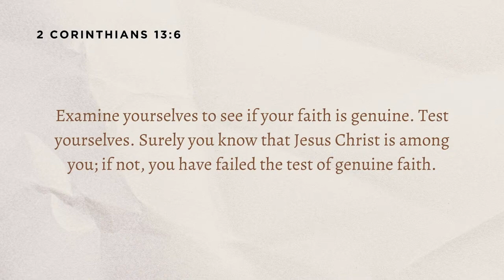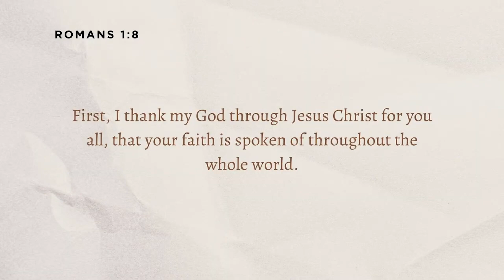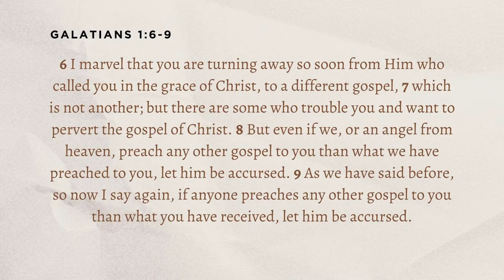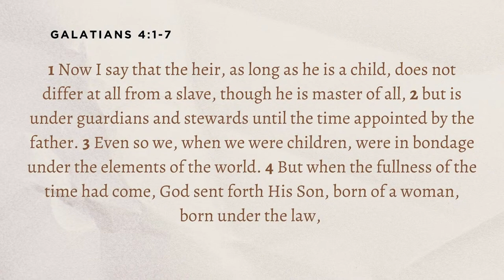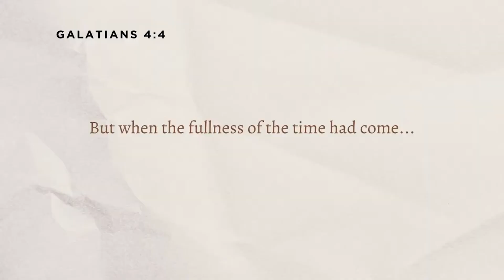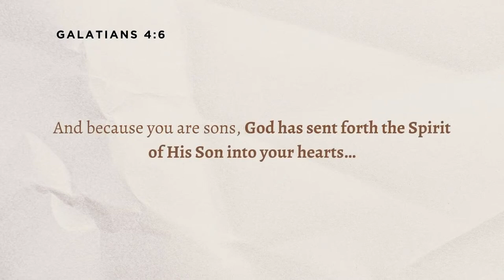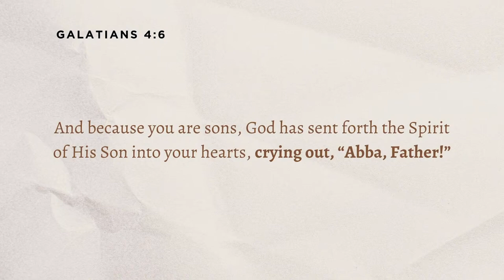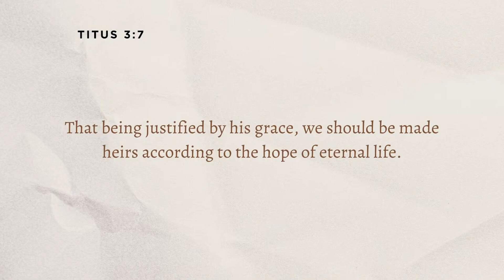An Heir Of God | Galatians 4:7-11 | Pastor Micah Stephens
In his sermon "An Heir Of God," Pastor Micah Stephens teaches from the book of Galatians, reminding us of our adoption by God and the incredible truth that we are heirs with Christ. Despite our unworthiness, God gives us everything out of His deep love for us. Pastor Micah warns against false gospels and teachings that might lead us to believe we can earn this inheritance, emphasizing that it is a guaranteed gift from God through His Spirit. He encourages us to walk confidently as those who have received this great gift.

Verse References: Galatians 4 verses 7-11, 2 Corinthians 13 verse 6, James 1 verses 23-24, 2 Corinthians 13 verse 10, Romans 1 verse 8, 1 Corinthians 1 verse 4, Ephesians 1 verse 15, 2 Corinthians 1 verses 3-4, Galatians 3 verse 1, Galatians 1 verses 6-9,  Galatians 3 verses 1-9, Psalm 16 verses 5-6, Ephesians 2 verse 6, Titus 3 verse 7

Prayer/Needs

Any questions?